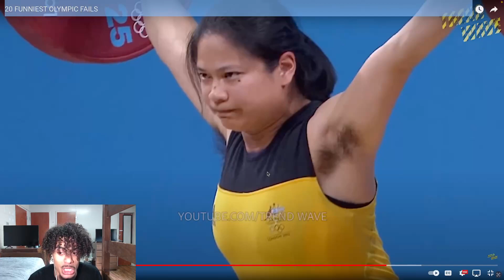Cloud Reacts To 20 FUNNIEST OLYMPIC FAILS